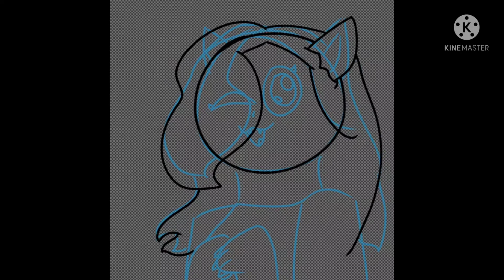Lexi Kitty [Speed Paint]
Since my video was featured I'm uploading a speed paint so nobody can call me a liar